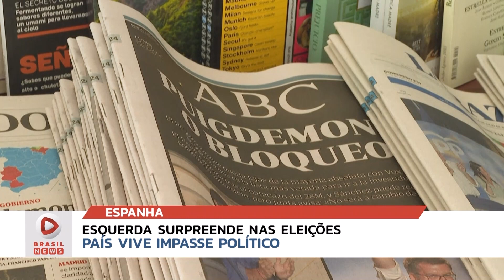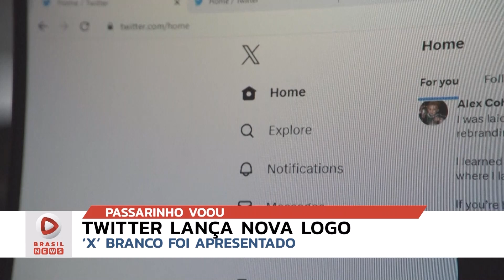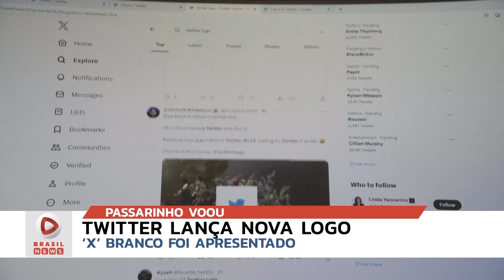BRASIL NEWS 24 07 23 BL4